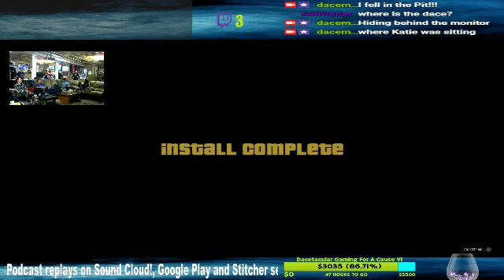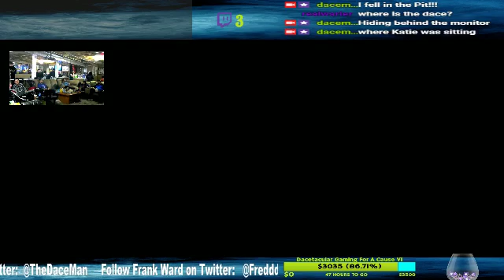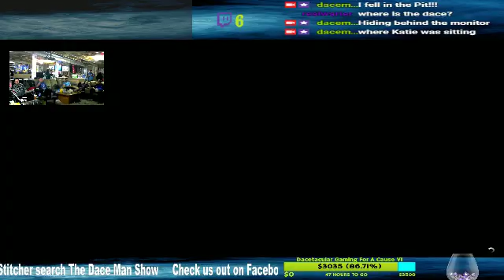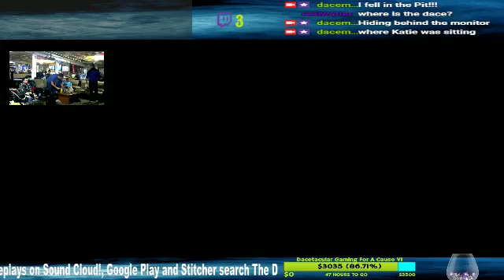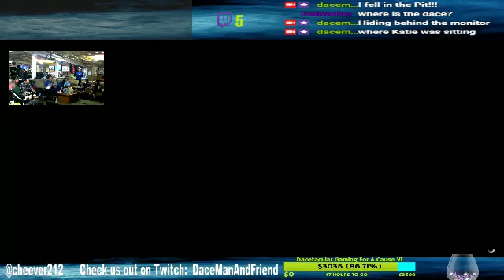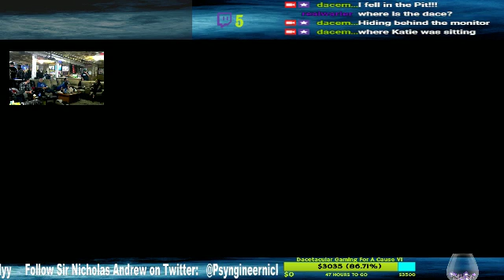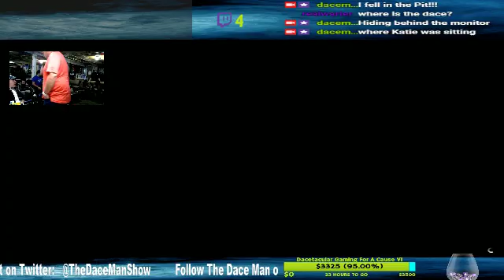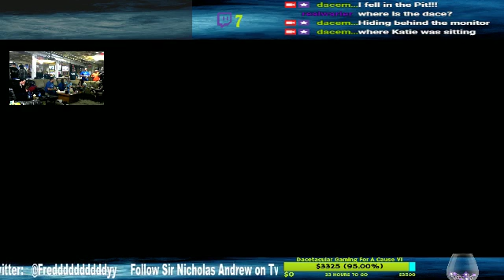Dacetacular Gaming For a Cause VI (Grand Theft Auto V)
The Dace Man Show Crew is back at it again for a sixth year in row! It's the 2019 Dacetacular Gaming for a Cause!

This year, we will once again be gaming with all proceeds once again going to The Messages Project! The Messages Project is a nonprofit organization that enables children of incarcerated parents to maintain and rebuild relationships with their mothers and fathers. Since 1999, The Messages Project has recorded and delivered more than 20,000 video messages from incarcerated parents to their children. Carolyn LeCroy, Founder and CEO of The Messages Project, was named a CNN Hero in 2008 for her efforts and advocacy for these at-risk youth.

All the fun stuff happens Live on Twitch

If you like what we do and think we’re funny and/or are entertaining you can donate to us

We have schwag!! T-Shirts, Hoodies and Stickers

So if we have stuff spread out to far on the internet in various locations we condensed into a nice little Official website. Jampacked with Game Reviews, Movie Reviews and nonsense!

Where it all started and will hopefully continue catch Twitch Replays and Original content on our Youtubes!

And Remember like us for up to date notifications on FaceBook!

Podcast Replays Now Available!!

Stitcher!